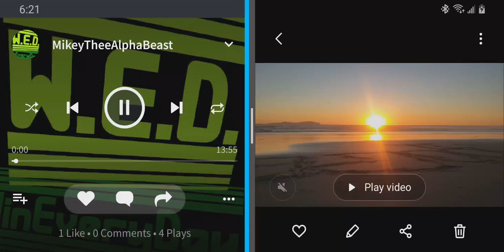seeking... BusyBeastinBeats chill music, sunsets, trance, type beat, deep house, chill, lofi hip hop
BusyBeastinProductions
it's all my original music, you are welcome and encouraged to enjoy it, most of my work will put a smile on your face. The faster ones, put some pep in yo step. if y'all want to see the sunsets daily you got to let me know so comment subscribe if you REALLY WANT To chill and I'll get you the sunsets daily, peace and enjoy. Enjoy_the_moment, RIPBOOGER. seeker.
car music, type beat, Trance music
music, type beat, Trance music
inspired by, sadhguru, best gaming music mix 2020, best music mix,
chill music, How to, chill Among us
isn't it?...
BusyBeastinBeats
chill music, sunsets, trance, type beat, deep house, chill among us